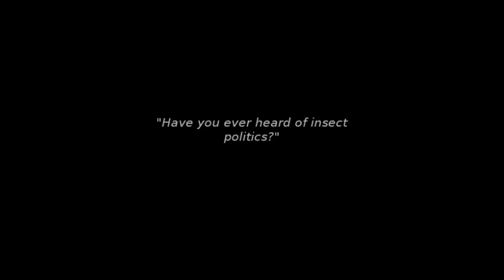Film scores - The Fly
This is the film score from the 1986 horror movie "The Fly", starring Jeff Goldblum and Geena Davis. Music composed by Howard Shore.